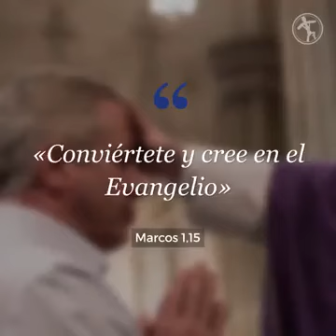¿Qué es el Miércoles de Ceniza?.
Con el Miércoles de Ceniza se da inicio al tiempo de Cuaresma.